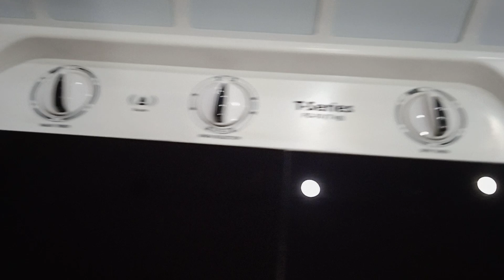T-Series semi automatic washing machine new model 7.kg full review homeappliances T-Seriesmachine